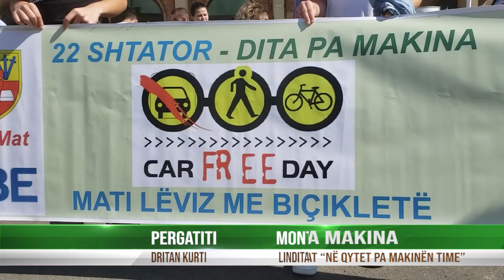BURRELI, NË DITËN PA MAKINA